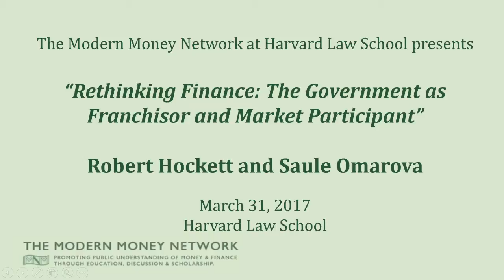Rethinking Finance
Video of Cornell Law Professors Robert Hockett and Saule Omarova speaking at Harvard Law School (Please note that the video quality improves substantially around the 5 minute mark.)

The financial system is often thought of as a mechanism for intermediating or multiplying private savings. On this view, the government, if it appears at all, is merely a background actor providing the laws and regulations that set the rules of the game.  Hockett and Omarova challenge these assumptions not only during times of financial crisis, but also in the day to day operation of the financial system in “normal times.” They argue that the government is more accurately seen as the franchisor of the financial system that both makes possible its existence and actively participates in markets. Drawing upon these insights and the vision of Alexander Hamilton, they call for the government to take on a more robust role in economic development and market stabilization.

For background, see their papers “The Finance Franchise,” “Public Actors in Private Markets,” and "Private Wealth and Public Goods: A Case for a National Investment Authority"